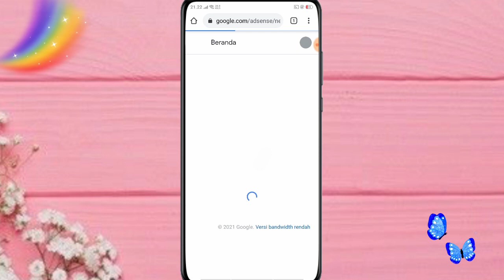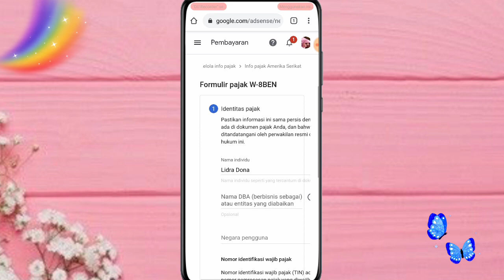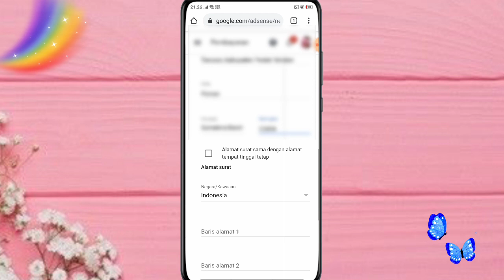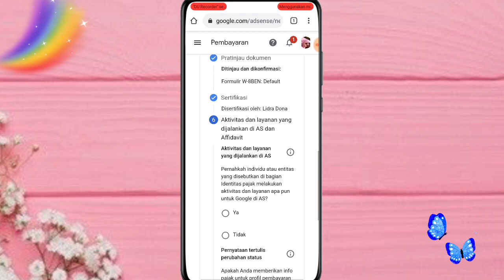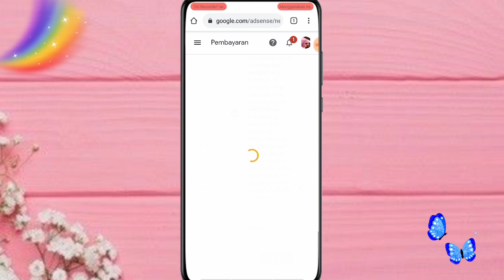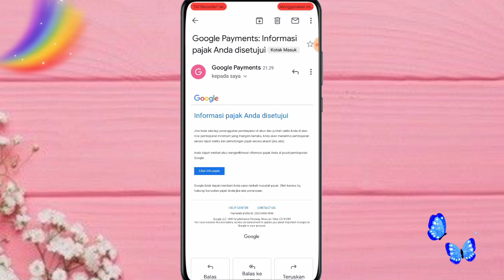PAJAK ADSENSE YOUTUBE | CARA MENGISI FORMULIR TANPA NPWP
jadi di video kali ini aku bakalan bikin tutorial cara mengisi formulir peraturan baru YouTube mengenai pajak adsense, ini wajib banget di lakukan buat temen-temen yang sudah di monetisasi..
tutorial ini cara mengisi formulir tanpa npwp, next video aku bakalan tunjukkin yang pakai npwp yaa❤️❤️

kamera    : oppo a5s
editing     : kinemaster
thumbnail : pixellab